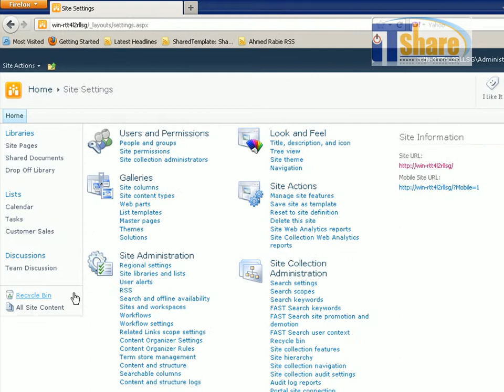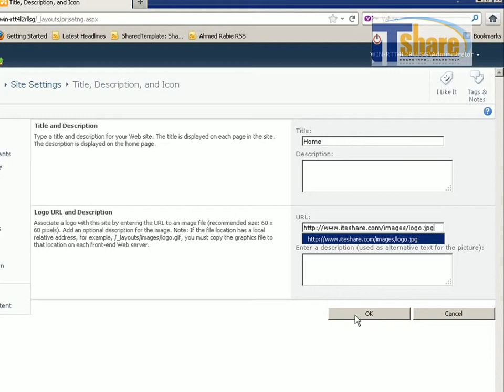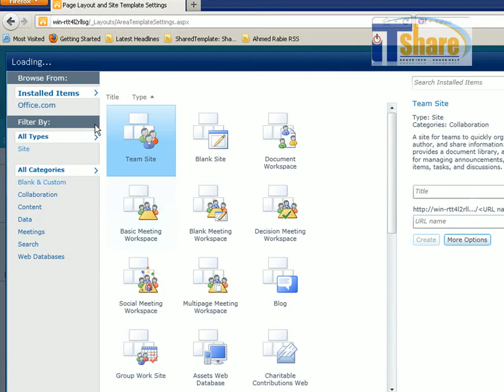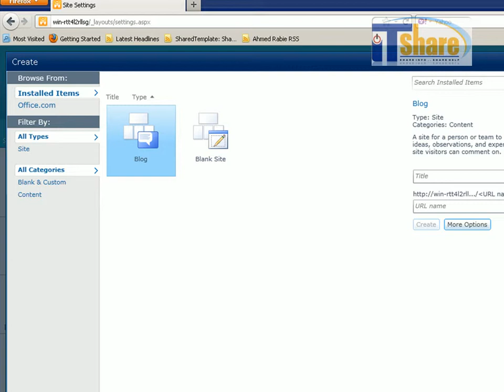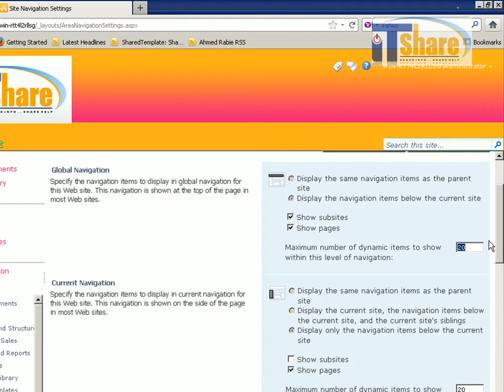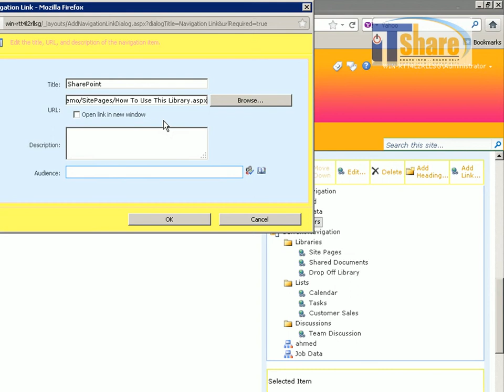5 SharePoint Publishing Feature